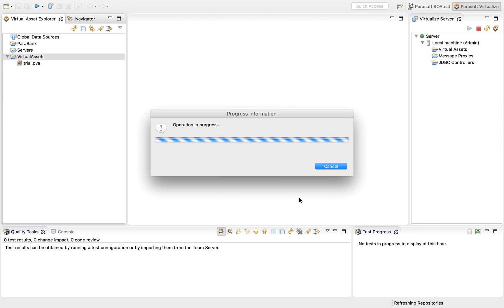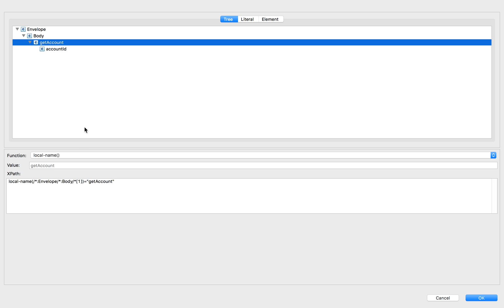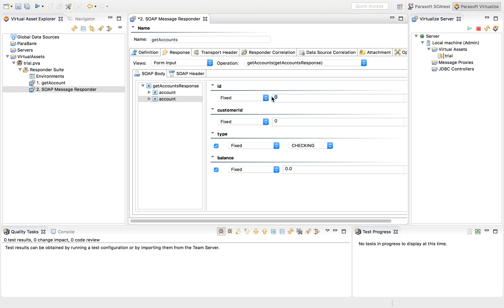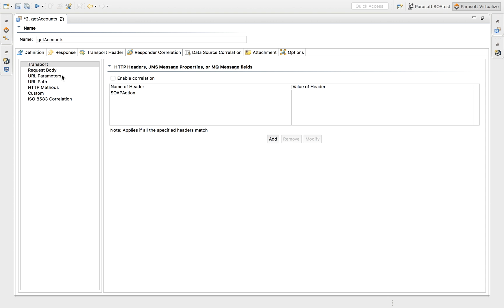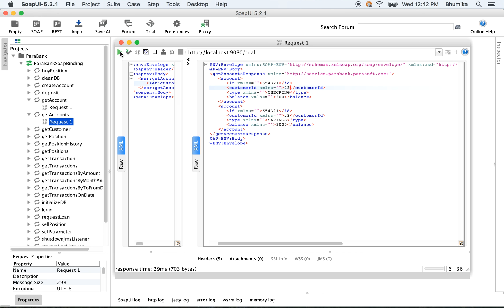Parasoft Virtualize - Responder Correlation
The Responder Correlation tab allows you to specify which messages this Message Responder tool accepts and processes. This example is a demonstration of creating separate responders for different operations that have the same WSDL. Also it shows how the Payload of each operation can vary, and how the responder can send multiple responses. Turn on 'English' subtitles for description of what's happening.